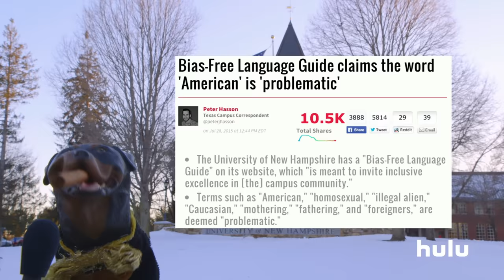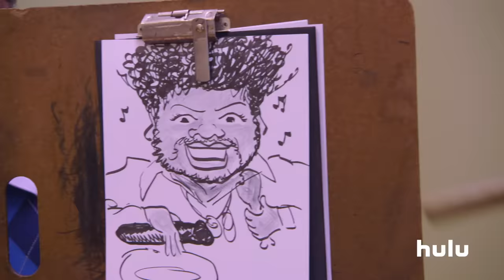Triumph the Insult Comic Dog Talks to Young Voters | Hulu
Triumph discusses gender identity, micro aggressions and trigger warnings with young college voters as part of Triumph's Election Special 2016, now streaming on Hulu.

In Triumph's Election Special 2016, Triumph the Insult Comic Dog hits the 2016 presidential campaign trail.  Viewers will be taken from Iowa to New Hampshire to South Carolina in a tenacious news-gathering journey in the heat of the primary election season.  Triumph has already visited a Democratic Debate, a Tea Party Convention, and followed a string of Ted Cruz bus appearances.  In addition to crashing campaign events and mocking the press for their thirst for controversy, Triumph will take on hard-hitting issues of concern to voters on each side of the spectrum.